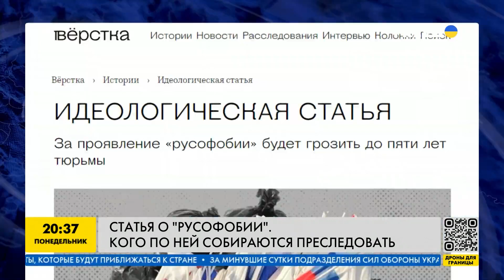Статья за русофобию: кого по ней посадят за решётку?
До пяти лет тюрьмы за проявление так называемой "русофобии". В российской Госдуме разрабатывают новую идеологическую статью. Что именно попадет под эти критерии, пока не определено, но по словам одного из авторов законопроекта, "русофобией" могут считаться, например, высказывания людей, признанных в России "иностранными агентами", или тех, кто позволяет себе открыто выступать за победу Украины в развязанной РФ войне. Подробности в сюжете.